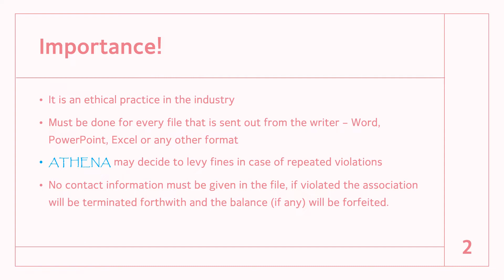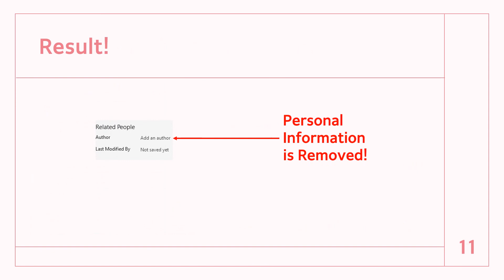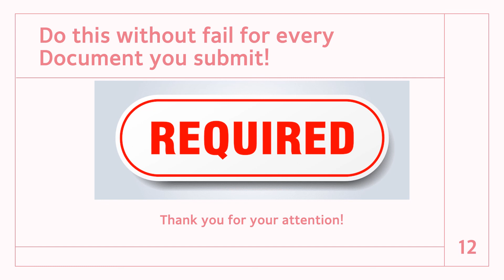All about How to Remove personal information for professional writers.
Learn everything you need to know on how to remove personal information from the files that you submit. this is a critical piece for aspiring and professional writers.